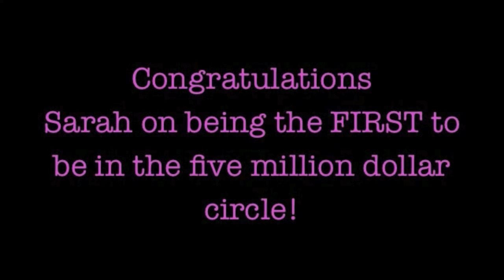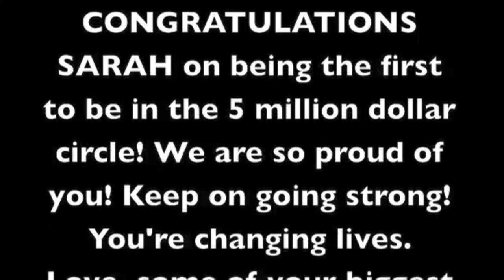Sarah Robbins Announced 5 Million Dollar Circle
Sarah Robbins started her network marketing business part time when she was a kindergarten teacher, looking to supplement her income. After working part time her first year, she was able to surpass her income and retire. She pursued her business for just 5 years, full time, and by the age of 29 years old was the company's first 6-figure per month earner. Now, as of February 2014, she was the very FIRST "5 MILLION DOLLAR CIRCLE" ACHIEVER!